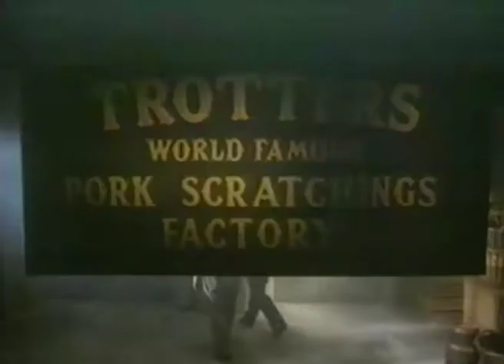Banks's Bitter Unspoilt By Progress - Frozen